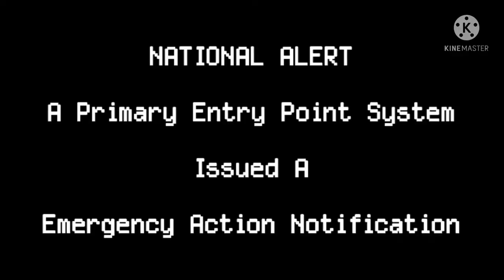Freddy error: The Next Chapter part 2